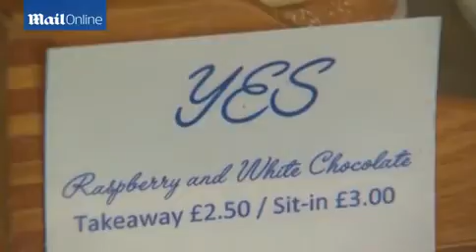Scots being encouraged to vote with their stomachs in cupcake poll - Daily Mail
With three new polls showing the No campaign ahead by just four points, the outcome of the independence referendum is in the hands of the undecided voters.